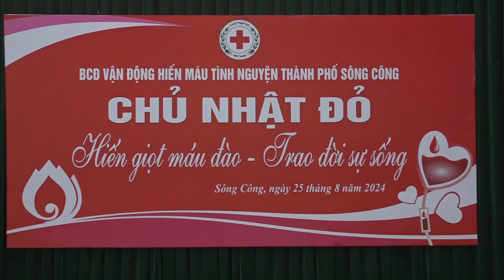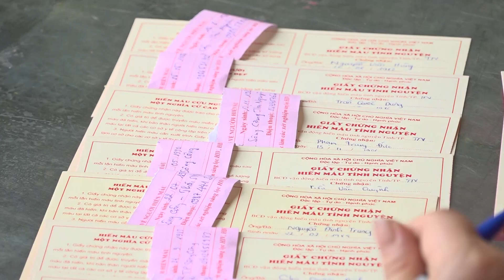TP SÔNG CÔNG TIẾP NHẬN 200 ĐƠN VỊ MÁU HIẾN